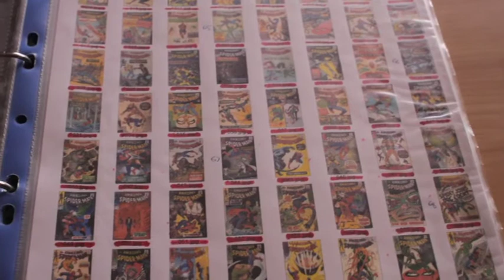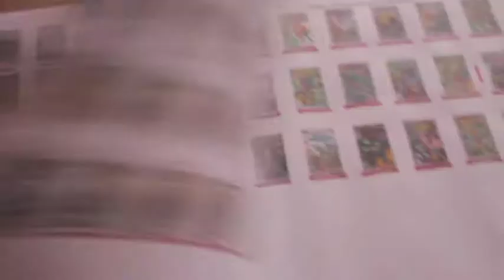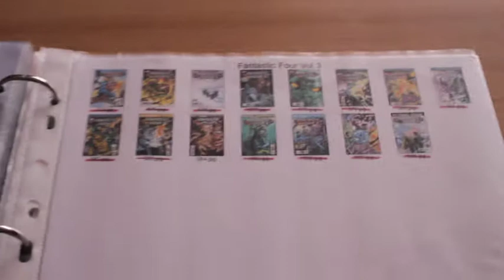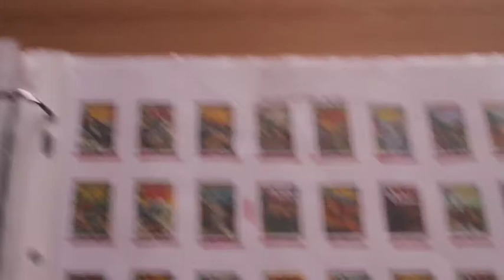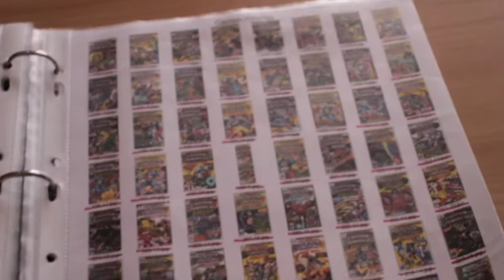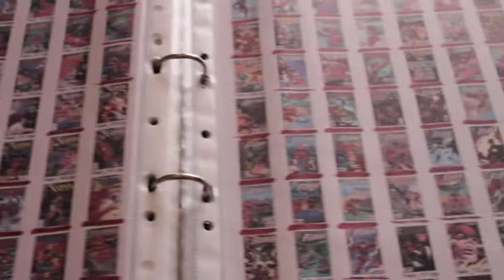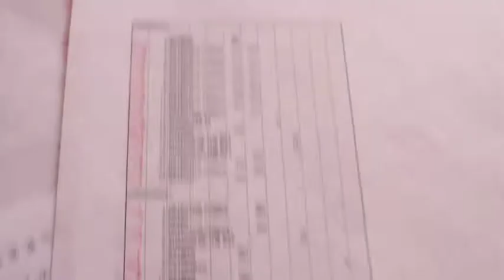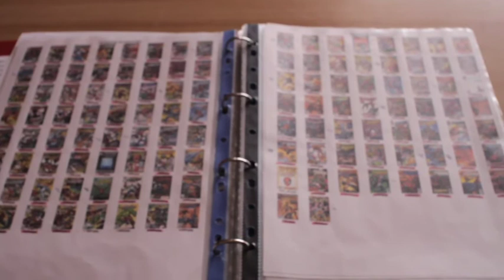How I catalogue my comic collection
A quick guide to my comic cataloguing system.